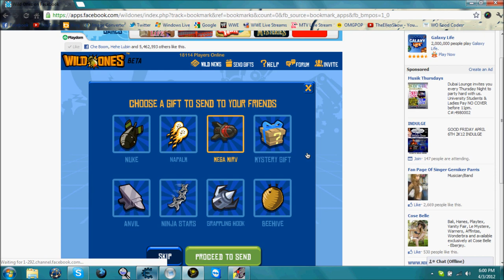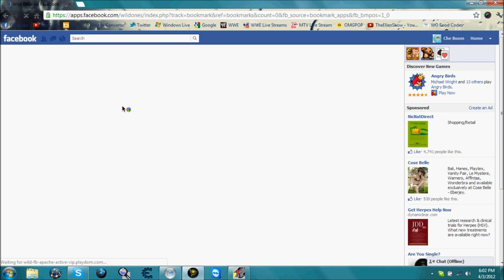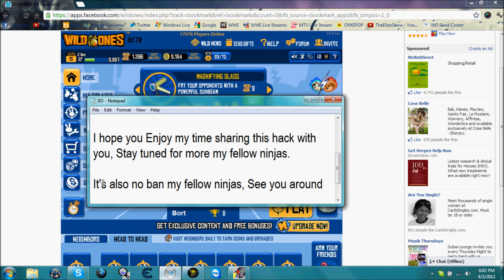Wild Ones Pomegranate Fruit Hack | Cheat Engine 6.1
- Codes are, Quote: "marshmallow_7f81" replaced with "pomegranate_352b"

- When the Marshmallow releases you can start from 1:35
We only did first part because it wasn't released.
I hope you Enjoyed that video my fellow ninjas! :)